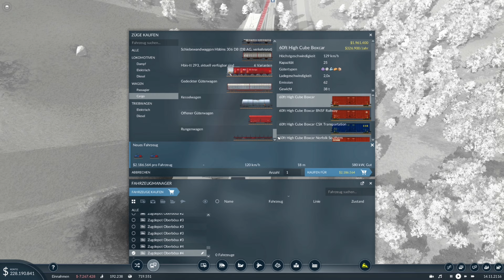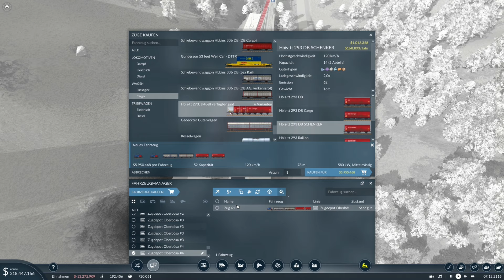Transport Fever 2 S2/#56: Stadler-Butler als kleiner Helfer [Lets Play][Gameplay][German][Deutsch]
Let's Play TRANSPORT FEVER 2 (Staffel 2) von Urban Games (2019)
► Map-Seed: "QOT"
Tropisch/sehr gross/1:1/Städte hoch/Industrie mittel/Jahr 2000